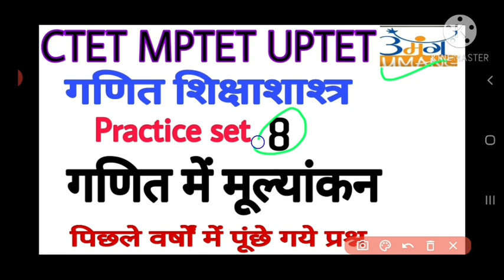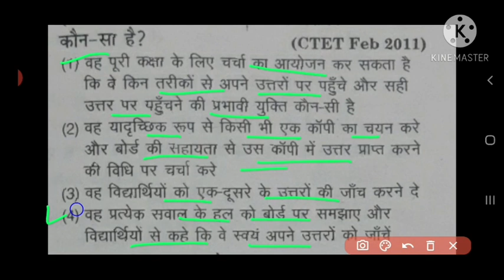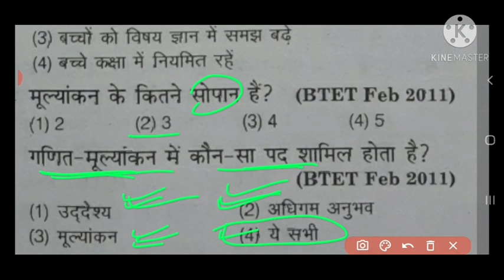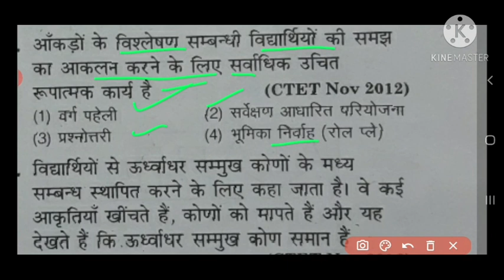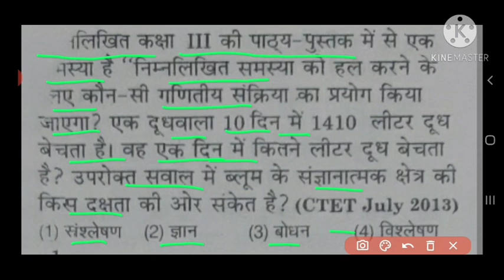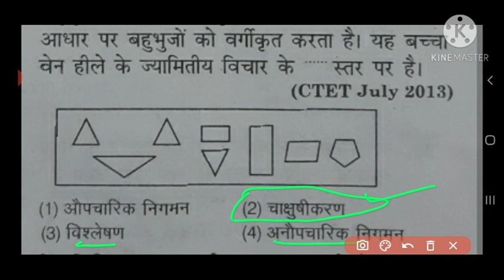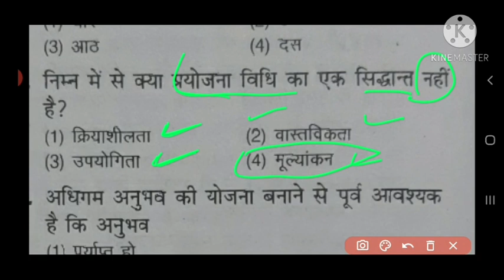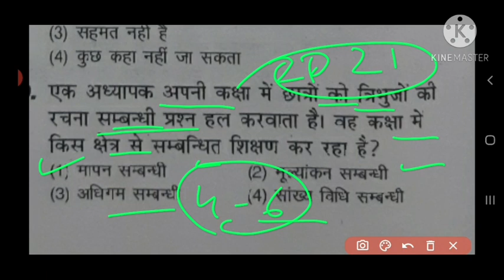CTET MPTET Maths Pedagogy Practice set 8 सामुदायिक गणित Previous Years Questions with solution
सामुदायिक गणित पर आधारित अभी तक सबसे ज्यादा पुछे गये प्रश्न
बालविकास एवं शिक्षाशाश्त्र
पिछ्ले कुछ वर्षों में पूंछे गये प्रश्न
गणित पैडागोजी
old question paper 2019
MPTET maths old questions paper
MPTET maths Pedagogy me kese questions puchhe jate h

previous year questions paper with answer
Maths previous questions paper
mptet old paper
mptet previuos paper
Maths bhasha
Maths ki language
Maths and Pedagogy
Maths Pedagogy for MPTET
Maths Pedagogy varg-3
Maths Pedagogy  pichhle salon ke paper
Maths with umand academy